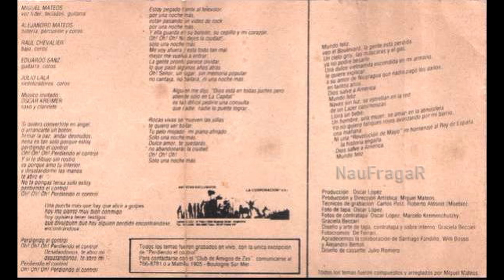MIGUEL MATEOS ZAS - ROCAS VIVAS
temas
00:00 Perdiendo el control
06:09 Sólo una noche más
11:00 Va por vos, para vos
18:39 Tirá para arriba
26:58 Un poco de satisfacción
29:39 Extra, extra
33:39 Un gato en la ciudad
38:38 En la cocina Huevos
42:39 Un mundo feliz

MUSICOS
Miguel Mateos: voz, teclados y guitarras.
Alejandro Mateos: batería, percusión y coros.
Raul Chevalier: bajo y coros.
Eduardo (Chino) Sanz: guitarras y coros.
Julio Lala: teclados y coros.